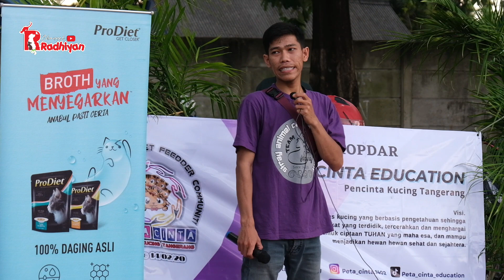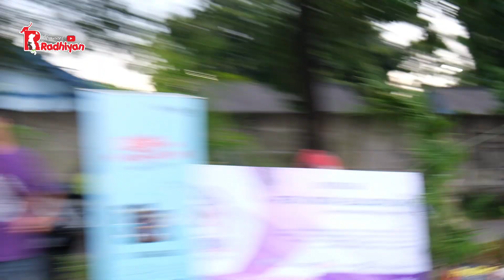OBROLIN KISTA - SAMPAI RELA DUDUK DILAPANGAN